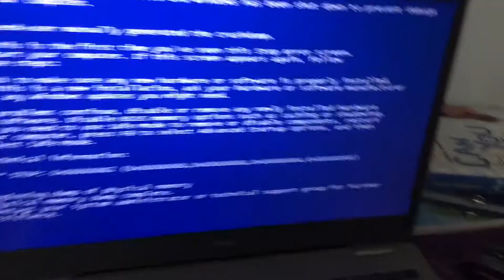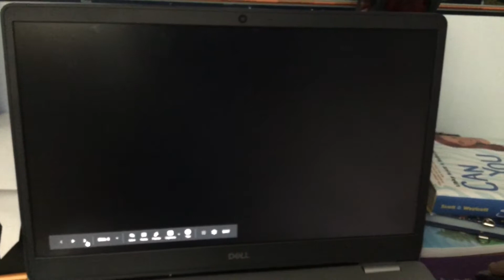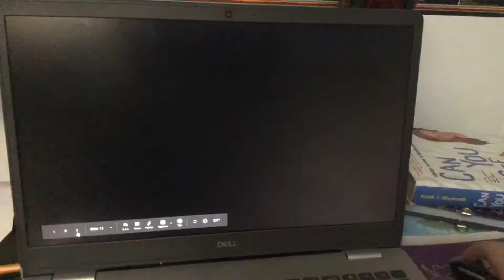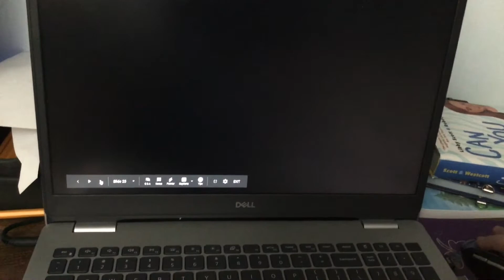Super Mario Adventures, Season 1 Episode 12: Mario Gets A Barney Error!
Mario gets a Barney Error!.